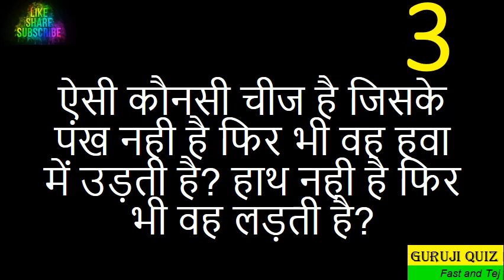Romanchak Paheli II Puzzle II Brain Twister II Paheli II Riddles With Twists For Natural Born